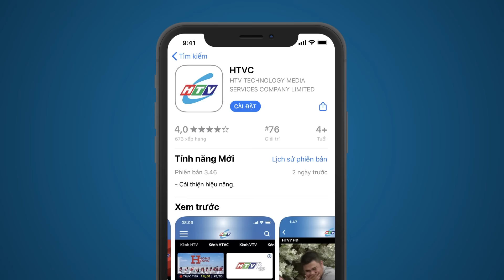Nhân Quả Đáo Đầu - Phần 3 - Tập 30 | HTV Phim Tình Cảm Việt Nam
Xem Tivi trực tuyến tại HPLUS (HTVC):
✅ Web / Wap mobile :
► Smart TV /STB : Tải HTVC for Android TV